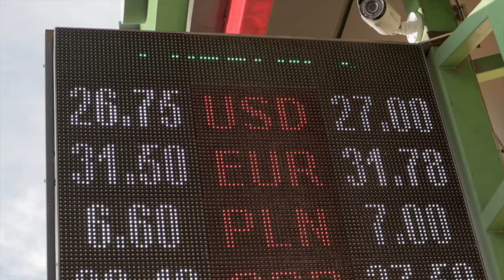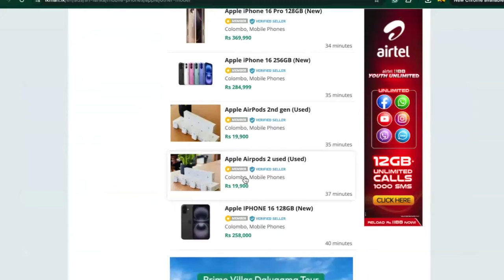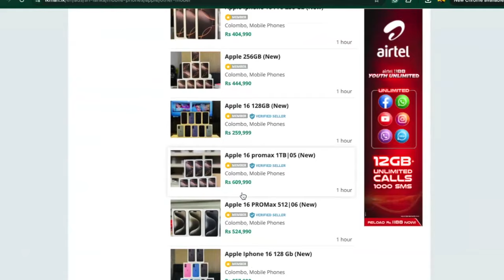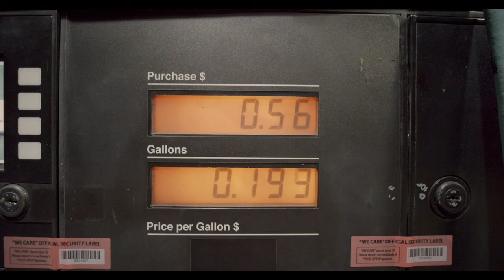🇱🇰 යළිත් ඩොලරය 350 ට යයිද‍? - ජනාධිපති අනුර කරපු අලුත්ම වැඩේ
Anura Kumara | Harini Amara Suriya | Vijitha herath | අනුර කුමාර දිසානායක | AKD |මූල්‍ය වෙළඳපොළ | ශ්‍රී ලංකාවේ ආර්ථිකය fixed deposit rates,mon